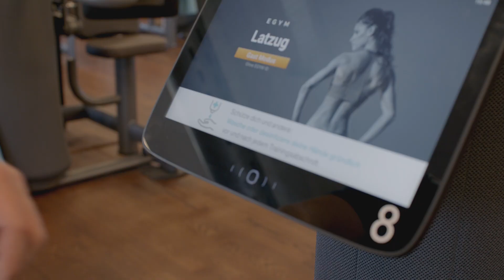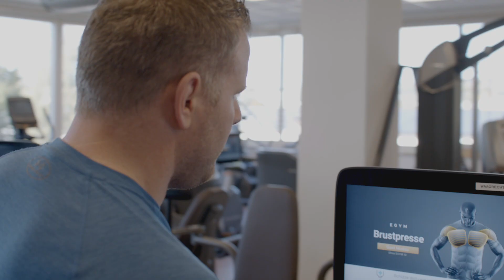Gymfit Affoltern CH | EGYM Erfolgsgeschichte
Das Schweizer Gymfit Affoltern hat dank EGYM ein Mitgliederwachstum von +15% und konnte sehr viele junge Mitglieder gewinnen. Sonny Schönbächler erzählt seine Erfolgsgeschichte und auch der Schweizer Schwingerkönig Matthias Glarner zeigt sich begeistert.